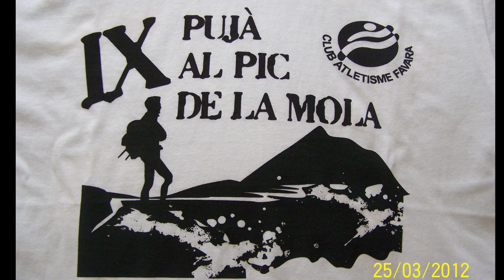IX PUJÀ AL PIC DE LA MOLA.mp4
ATLETISMO DE MONTAÑA